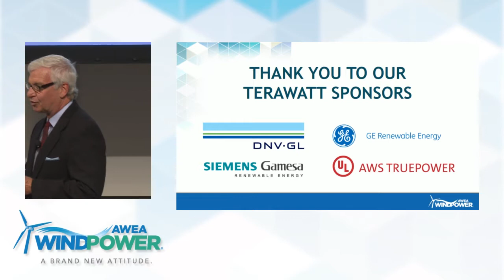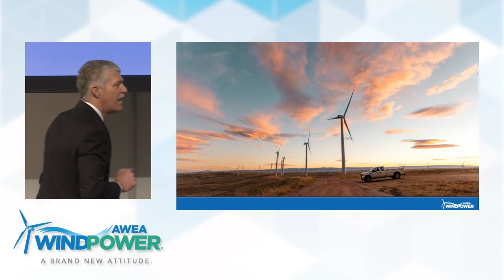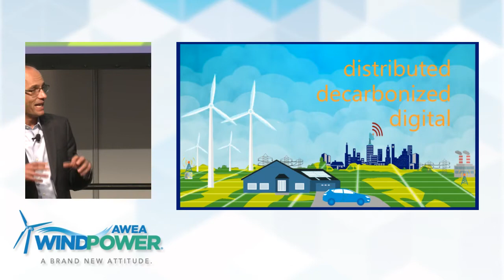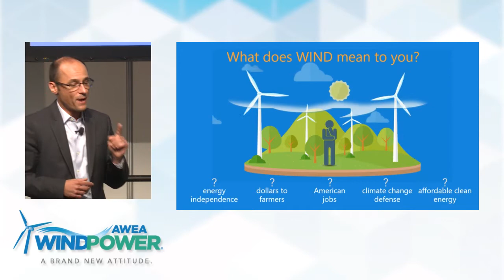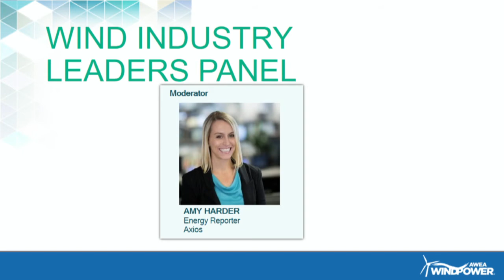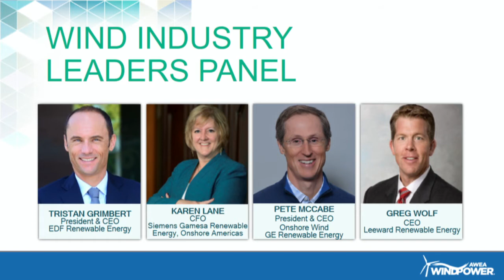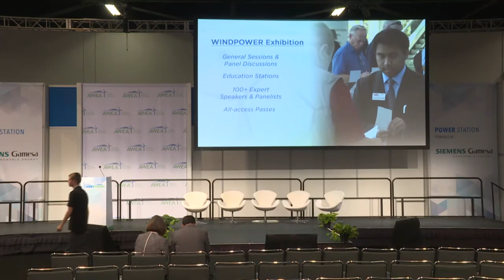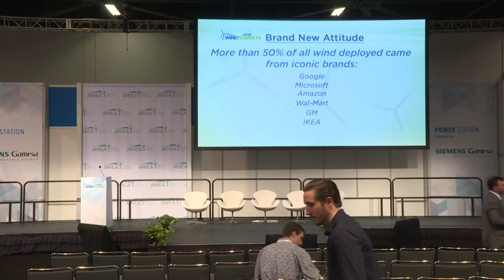Windpower 2017 Opening Session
EDF Renewable Energy, CEO and Chair of the American Wind  Energy Association, Tristan Grimbert gives an inspirational speech at the 2017 Windpower  Conference and Exhibition